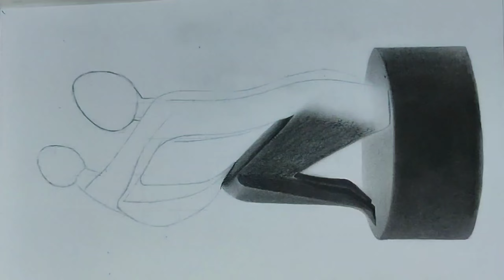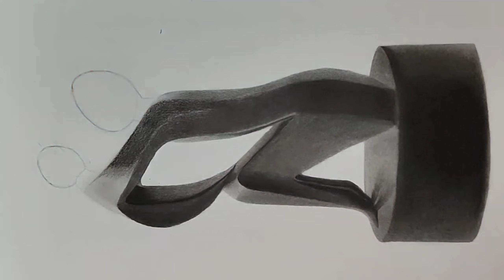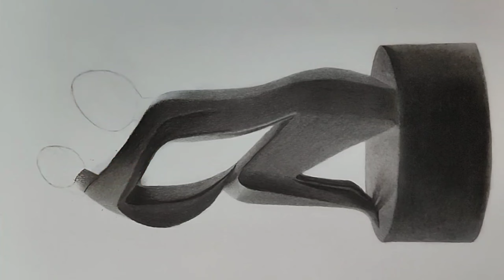Happy Mothers Day | Sculpture sketch, still life basic drawing realistic statue of mother and child